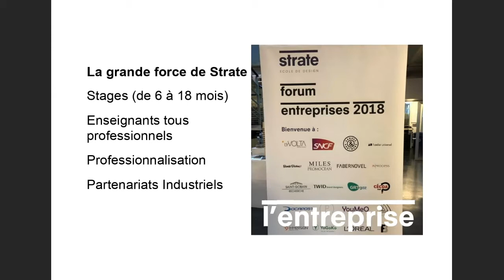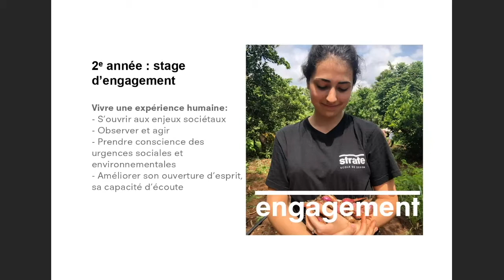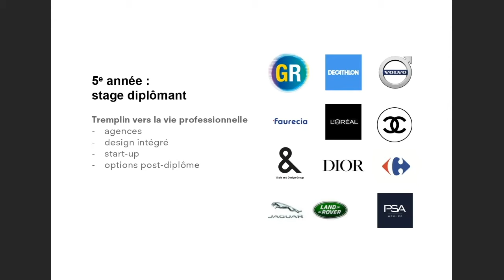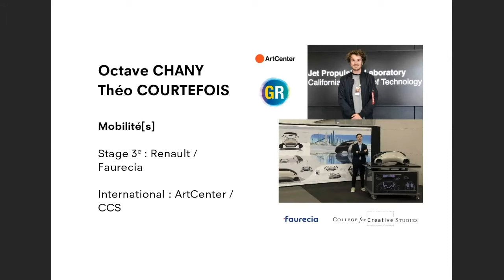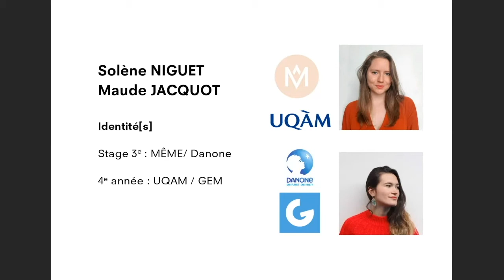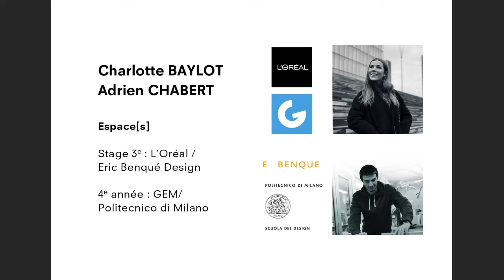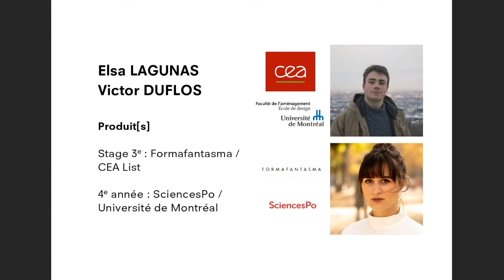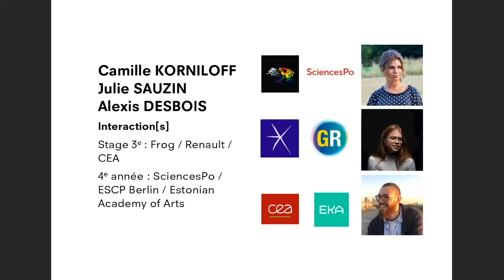Présentation de l'International et des stages - Par Cécilia Talopp - JPO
Découvrez la présentation de l'International et des stages à Strate école de design par Cécilia Talopp, responsable des relations internationales ainsi que des témoignages de nos étudiants, dans le cadre des JPO virtuelles.